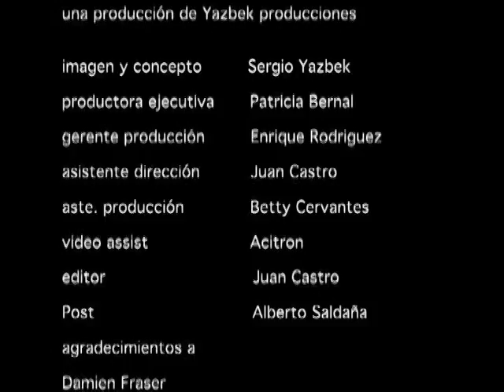Cuarteto Latinoamericano plays Heitor Villa-Lobos, Quartet No. 5, Mov 3 Andantino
Heitor Villa-Lobos, Quartet No. 5, Mov.3 Andantino, Cuarteto Latinoamericano. Excerpt from a film by Sergio Yazbek, shot in location at Las Pozas, Xilitla, Mexico